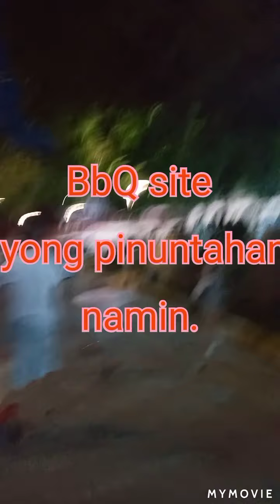Di nakakatuwa ganito pala#ofws 🇹🇷 turkey